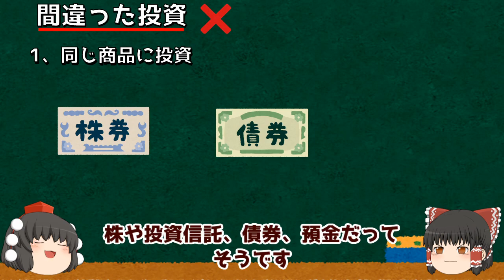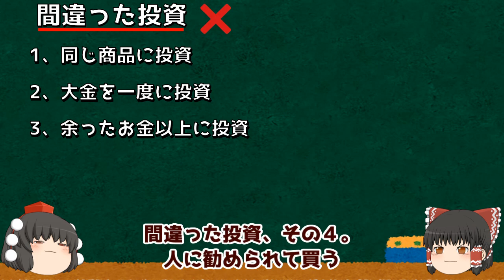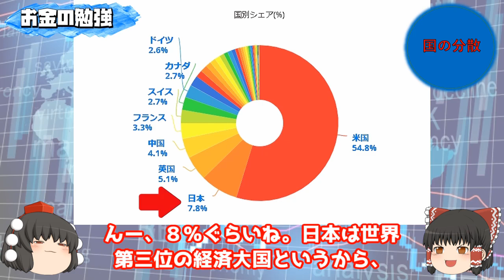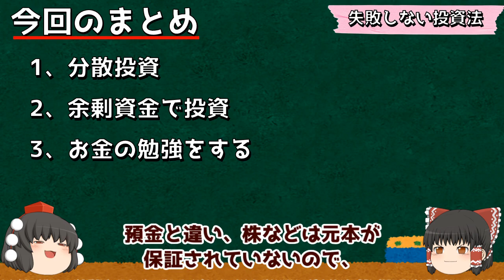初心者必見！?投資失敗あるある【分散投資】のススメ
お金の勉強をして、少しでもお金を増やしたい方へ
投資のはじめ方から旬の投資情報、個別銘柄紹介など
役立つ情報を発信します

毎週火曜日18：00に新着動画をアップします！

旬な投資情報を発信しています

参考サイト

▼世界各国のPER・PBR・時価総額 （毎月更新）

NYダウ・S&P500・Nasdaq・VIX指数はこちらで参照

①投資初心者に見てほしいオススメ動画
②旬な投資情報動画
③個別銘柄紹介

①投資初心者に見て欲しいおススメ動画

【おススメ投稿者】

不動産投資・投資情報・企業分析・副業など幅広いジャンルを網羅。色々と勉強させてもらっています。投資系では大手チャンネルの一つ。

同じく散々勉強させて頂いたチャンネル。投資全般の情報発信をしており、初心者向けに再現性が高い内容が多い。自分にもできるかもと思わせるトーク術も巧み。こちらも大手チャンネル。